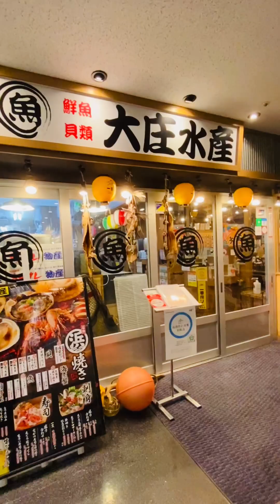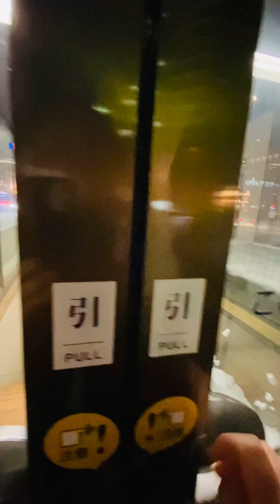[JEPANG ] MAKAN RAHANG TUNAH BAKAR | HOKKAIDO GOURMET | マグロのカマ焼美味しかった